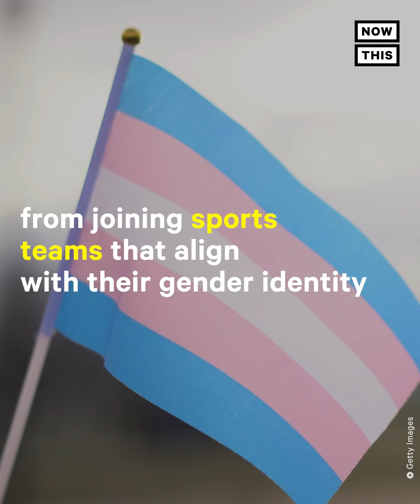TX State Rep Slams Anti-Trans Bill, Shares Her Coming Out Story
Watch Texas State Rep. Ann Johnson share her coming out story while speaking out against an anti-trans bill